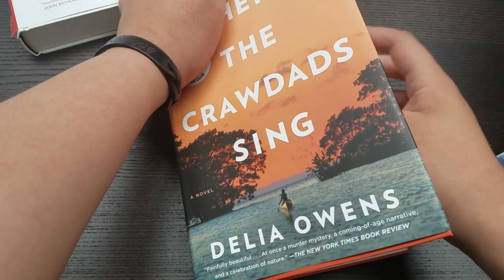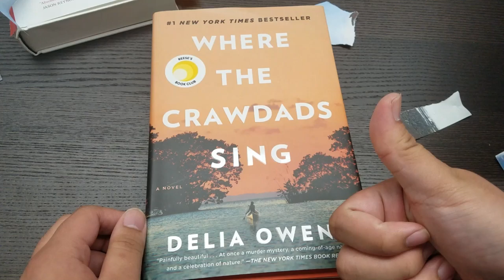Where the Crawdads Sing In 60 Seconds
A short overview of the book "Where the Crawdads Sing", given in 60 seconds.

For years, rumors of the “Marsh Girl” have haunted Barkley Cove, a quiet town on the North Carolina coast. So in late 1969, when handsome Chase Andrews is found dead, the locals immediately suspect Kya Clark, the so-called Marsh Girl. But Kya is not what they say. Sensitive and intelligent, she has survived for years alone in the marsh that she calls home, finding friends in the gulls and lessons in the sand. Then the time comes when she yearns to be touched and loved. When two young men from town become intrigued by her wild beauty, Kya opens herself to a new life–until the unthinkable happens.